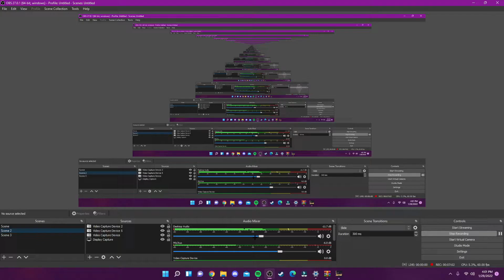LOW POLY T!TT!ES AND SEGGS... this is a horror game btw. | Deadly Night DEMO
you are my ✨superstar✨

description to see what’s up…. Hey! I make gaming videos..
I rarely do reaction videos. I can react to your suggestions and you can be involved in a video. Leave a video so I can react too! Anyways, thanks for reading this!

damn, you lookin fine though.